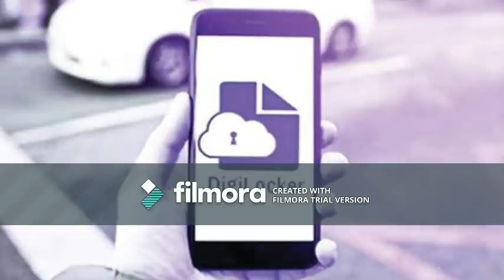Saturday, 13th February (Afternoon Fresh News) Today's Horoscope, Daily Astrology, Zodiac